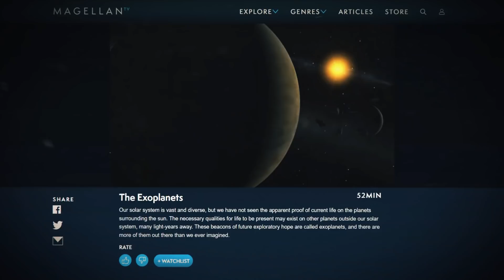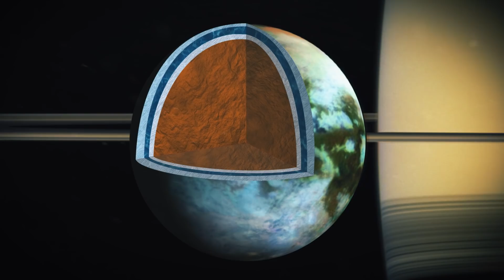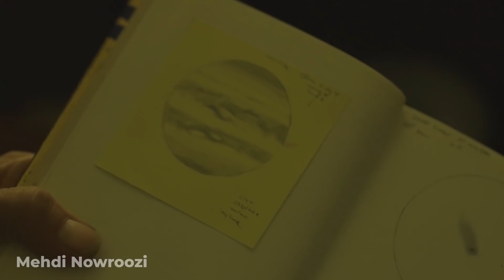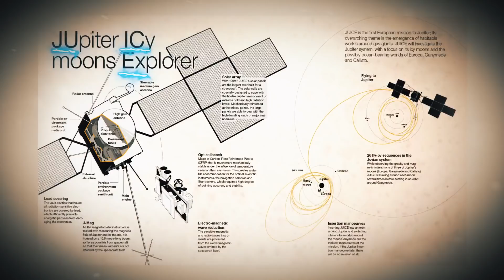NASA Found Possible Signs Of Life On Saturns Moon!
Mimas is often called the Death Star because of its resemblance to the Star Wars space station that struck fear into the heart of millions. But Mimas isn't some dreaded creation of the Galactic Empire. Instead, it's a small moon of Saturn.

It's also, surprisingly enough, home to a lot of water.

For many years, scientists have assumed that Mimas was a big ball of ice because of its heavily cratered surface. But the Cassini mission from NASA determined what was really going on with the moon.

That's because while studying it, NASA saw that Mimas wobbles slightly as it spins on its axis, suggesting that there is an ocean deep below the moon's icy surface.

The concept of Mimas being an ocean world is a bit mind-blowing and would be the first of its kind. According to geophysicists, it would be a new class of small celestial bodies, "stealth" ocean worlds that don't seem like them because of their surfaces.

Alyssa Rhoden was the brilliant mind that made this discovery about Mimas and while there is no confirmation of her theory being correct, it has created new interest in this moon and the possible great, spewing ocean that lays deep below its surface.

So how would the underground ocean on Mimas work?